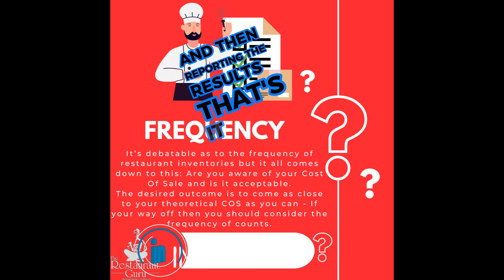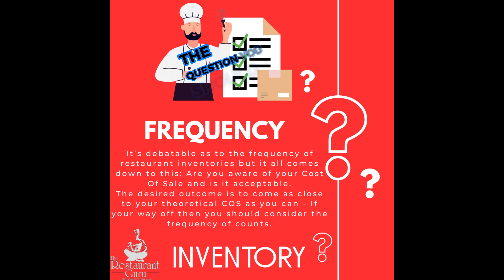Is Cash bleeding out of your restaurant? Implement this tip to add 5% to your bottom line profit !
Most operators perform inventories but so many neglect the reason why it should be done and the most effective frequency such counts should be undertaken. Boost your restaurant's profit with more regular stock takes and you will edge closer to the elusive theoretical cost of sale.

Welcome to The Restaurant Guru, your ultimate destination for optimizing operations in the GCC region's dynamic hospitality industry! Whether you manage a café, operate a hotel, or own a chain of restaurants, we're here to help you thrive.🍽️

With over 25 years of expertise as operators, we've successfully managed everything from Quick Service Restaurants (QSR) to prestigious Michelin establishments. Our extensive knowledge and experience enable us to provide valuable insights and practical solutions tailored to your specific needs. 👨‍🍳👩‍🍳‍🍳

We offer valuable insights and strategies to enhance your operations and drive your business forward:📊🍔💲

Hospitality and leisure businesses can be complex, requiring savvy operators and robust systems. Unfortunately, many operators, both new and existing, struggle due to a lack of knowledge in turning their businesses around. But fear not, because you don't have to be an expert in hospitality to achieve success. All you need is the awareness that you could use some guidance.
That's where we step in. The Restaurant Guru specializes in operational support needs and is dedicated to significantly improving the performance of any hospitality or leisure organization. We understand the challenges you face and have the expertise to help you overcome them.
Don't miss out on the latest tips and trends that can take your business to new heights:

Join The Restaurant Guru community today and unlock the secrets to operational excellence in the hospitality industry. Let's pave the way for your success together! 🍽️🚀📈